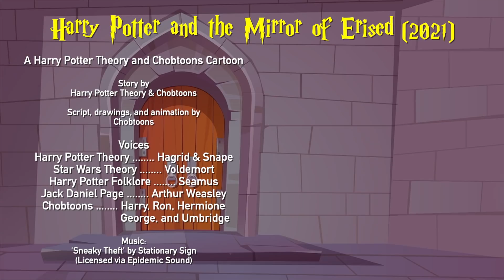Voldemort Finally Gets a Nose (Animated Short)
Did Voldemort REALLY want immortality? Or did he really just want his nose back. Check out Voldemort getting his wishes fulfilled in this animated short created in collaboration with Chobtoons.

Thanks!